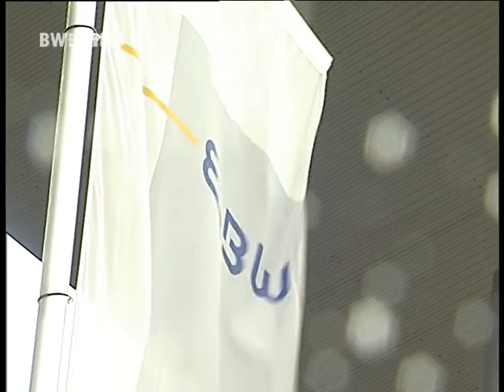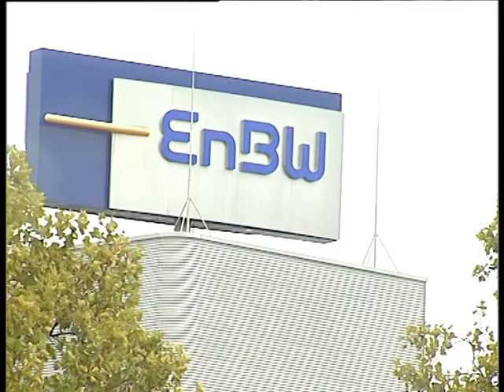BWeins Nachrichten Mi 26.10.2011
BWeins mit den Nachrichten aus Bundesland und Landeshauptstadt u.a. mit den folgenden Themen: Wolf neuer Landtagspräsident / Streit um EnBW-Strategie